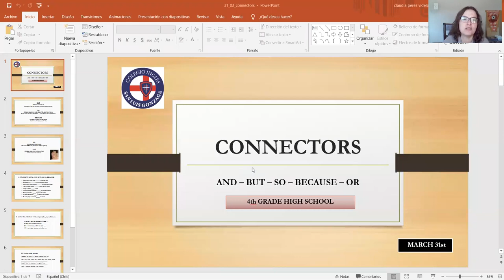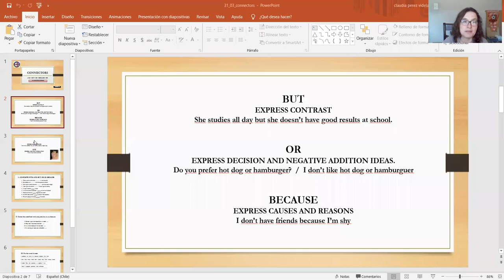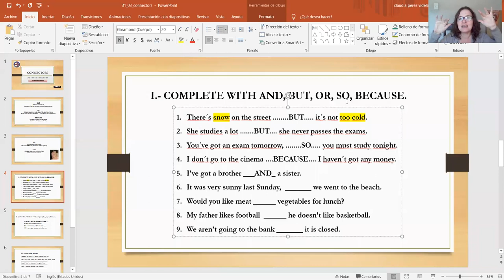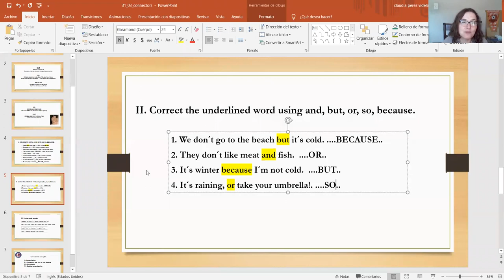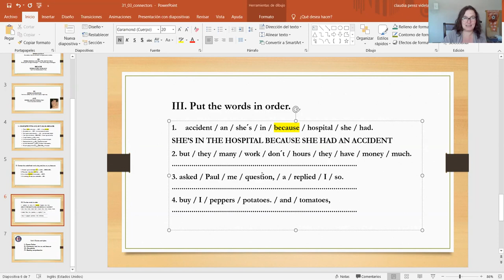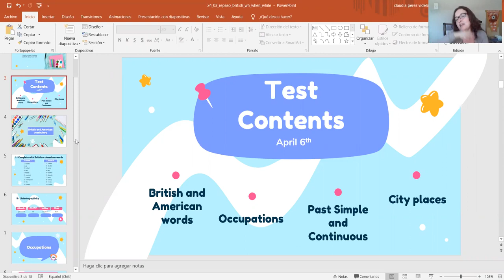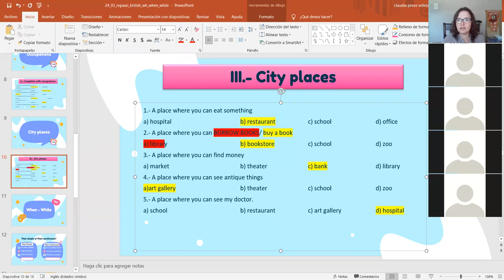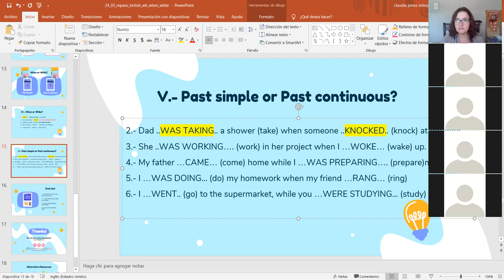zoom 4tos ABC Ingles 31/03